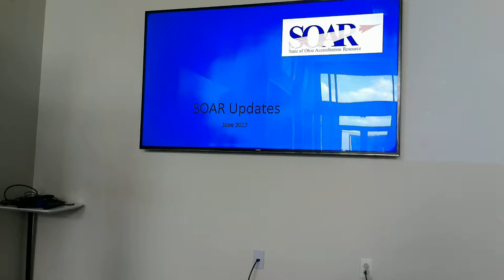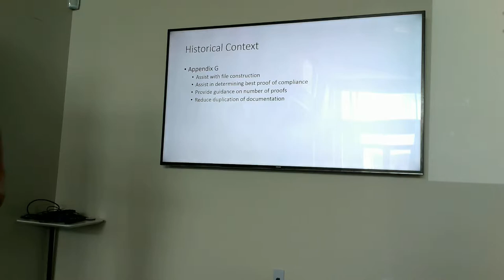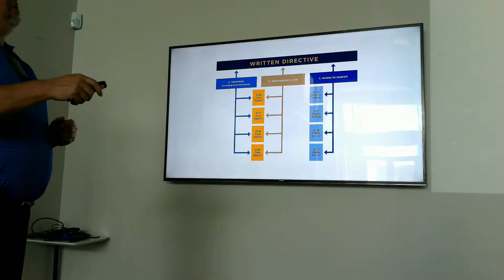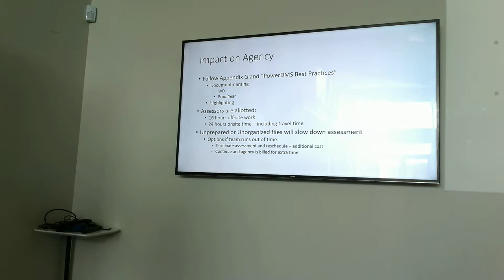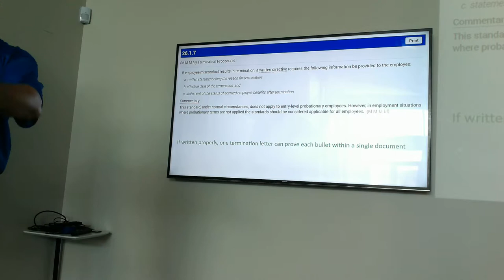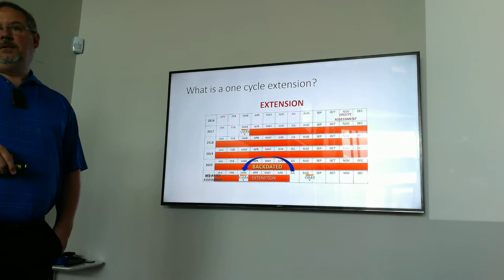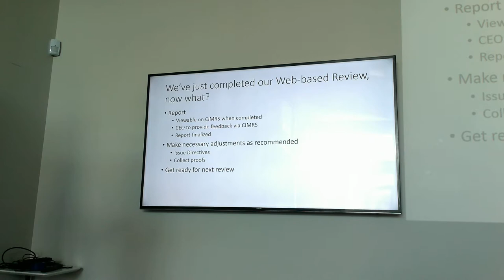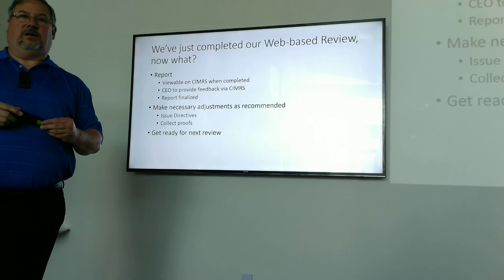Program Manager Daniel Shaw (SOAR) June 16, 2017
Great Lakes Region Program Manager presentation at SOAR Meeting Columbus, Ohio (6th Edition Changes to CALEA, INC. standards manual.